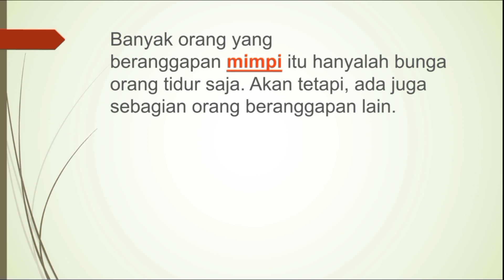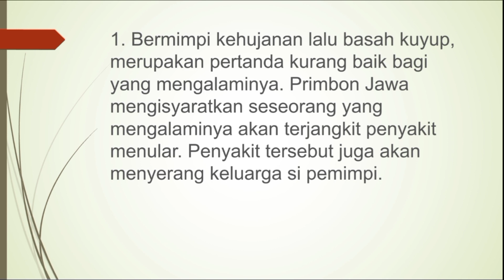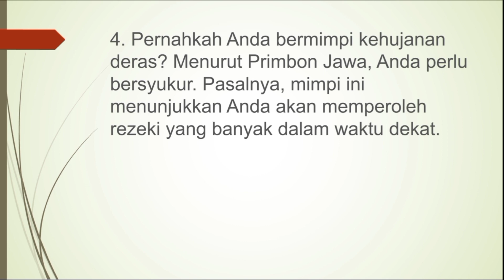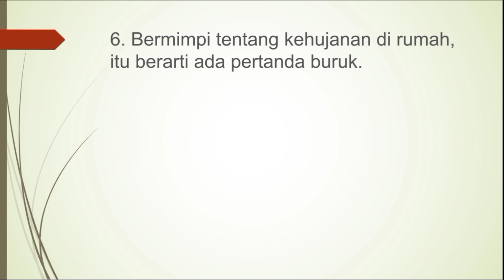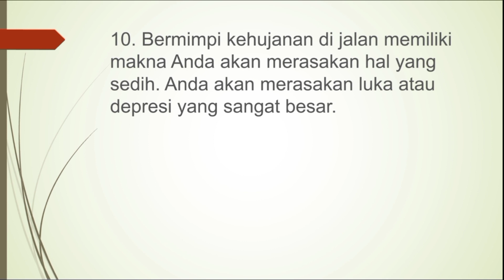12 Arti Mimpi Kehujanan Yang Perlu Diketahui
arti mimpi hujan lebat disertai angin kencang dan petir
arti mimpi naik sepeda hujan hujanan.